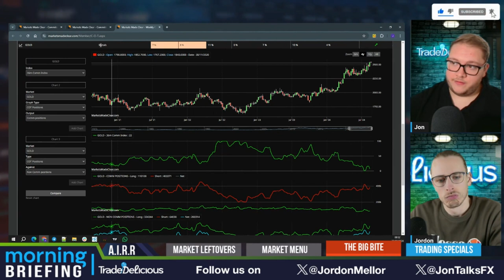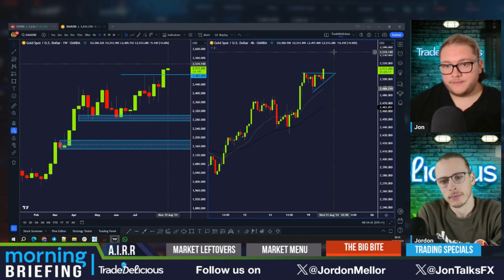GOLD has made fresh highs, will price move further?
👉 Are you a Forex or Indices trader? Check this out
👉 Are you a stock trader? Check this out